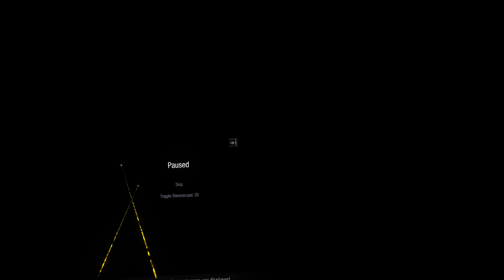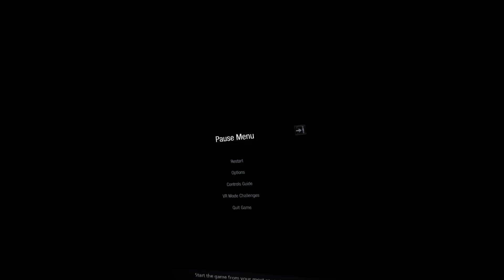Lets play Resident Evil 8 VR [2]